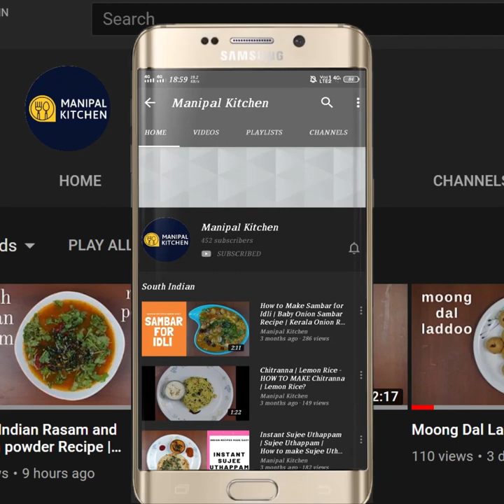Street Style Delicious Tomato Tawa Pulav | ಸ್ಟ್ರೀಟ್ ಸ್ಟೈಲ್ ಮುಂಬೈಟೊಮೇಟೊ ಪಲಾವ್ಪ ಪನೀರ್ನೊಂದಿಗೆ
This is a simple street style pulao which we prepare when we have left over rice at home or prepare with fresh basumati rice.  I  have used only two veggies namely capsicum and green peas and other than that i have used pav bhaji masala an alternative to garam masala  for a change of course i have used Paaneer instead.   Here goes the recipe:

INGREDIENTS:
1. Cooking oil - 2 tbsp
2. Ginger paste - 3/4 tsp
3. Garlic paste - 1 tsp
4. Chopped onion - 3/4 cup
5. Salt - as needed
6. Chopped tomatoes - 3/4 cup
7. Turmeric powder - 3/4 tsp
8. Red chili powder - 1/2 tsp
9. Pav bhaji masala - 1 tsp
10. Tomato ketchup - 4 tsp
11. Chopped capsicum - 3/4 cup
12. Green chili chopped -1
13. Green peas - 1/3 cup
14. Paneer cubes - 15-20
15. cooked rice - 2 cups
16. Chopped coriander leaves - a little

PROCEDURE:   Place a wide bowl with 2 tbsp cooking oil in it on medium flame.  On heating, add ginger paste and stir till aromatic.  Add garlic paste ans stir till aromatic.  Add chopped onion, salt and stir till onion turns translucent.  Add chopped tomatoes and stir till mushy.  Add turmeric poder. red chili powder, pav bhaji masala and stir till aromatic.  Add chopped capsicum and grenn chili chopped to it and cook till done adding 1 cup water.   Add green peas and chopped paneer cubes and cook till it is all combined well.  Add cooked rice and cook till the rice is covered with masala well and has turned aromatic.  Top with coriander leaves and ready to serve.  Enjoy plain ! yummm